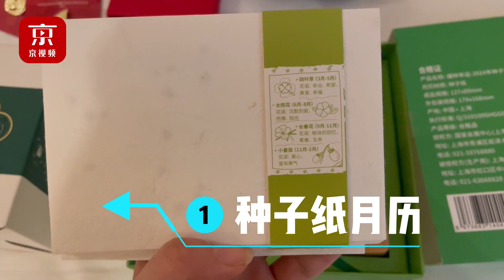沉浸式开箱！ 第六届中国国际进口博览会媒体包里都有啥？